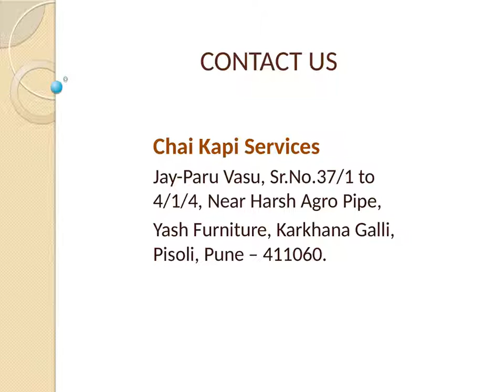Instant Tea Manufacturers | Chaikapi Services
Instant Tea Manufacturers Chaikapi Services In Pune. We Are Quality Product Suppliers Which Provides Variety Of Mellower Flavors With Awesome Taste. Instant Tea Product Gives A Perfect Taste With Health Benefits As The Conventional Tea Offers.